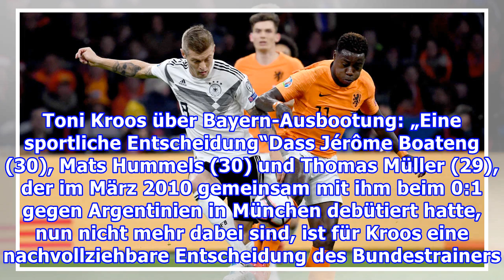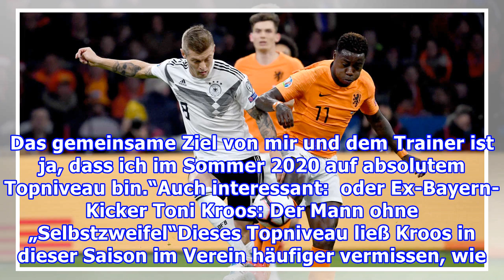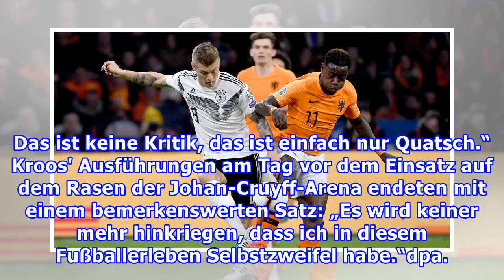Löw-Verzicht auf Bayern-Trio: Kroos mit knallharten Worten gegen Ex-Kollegen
Toni Kroos ist bekannt für klare Worte. Vorm Start in die EM-Quali positioniert sich der für den Bundestrainer weiter „Unverzichtbare“ deutlich zum ausgemusterten Bayern-Trio. Amsterdam - Toni Kroos lieferte in der Amsterdam-Arena einen bemerkenswerten Auftritt ab - vor dem Holland-Spiel. Im schmuck...